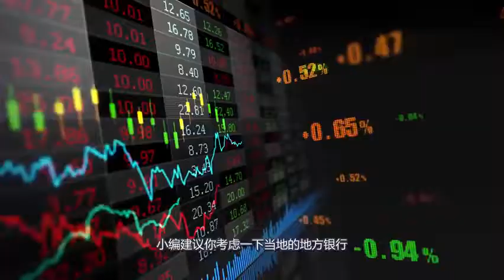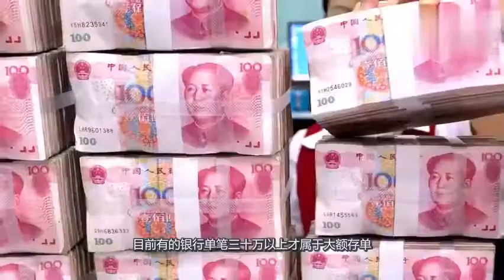去银行存款千万要注意这4点，今天可算知道了，不知道亏大了！